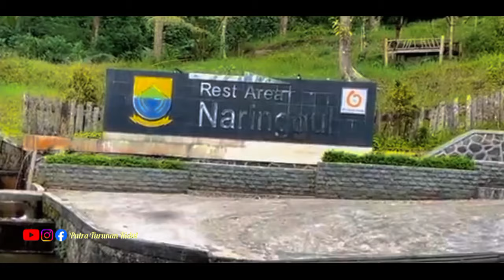view indah di temani lagu pop sunda elekesekeng